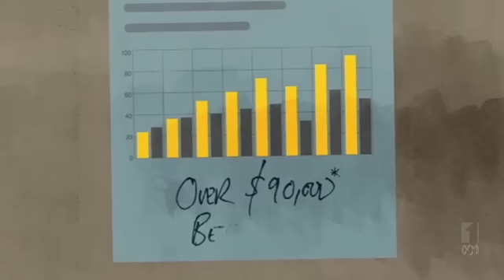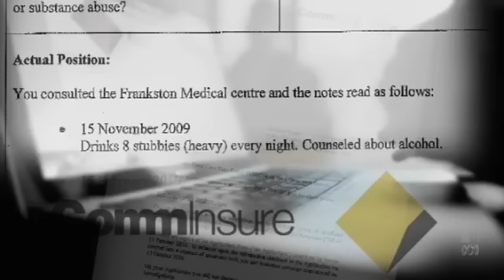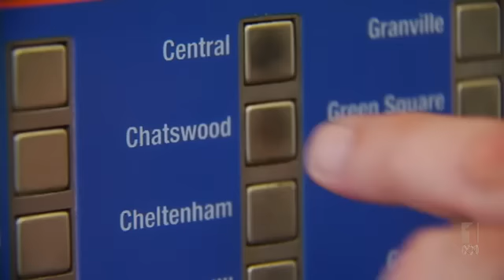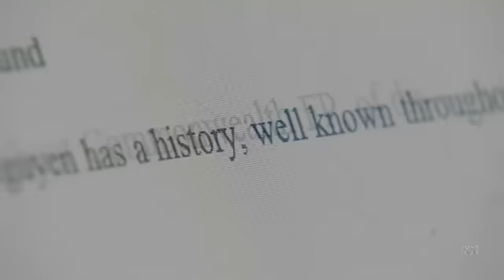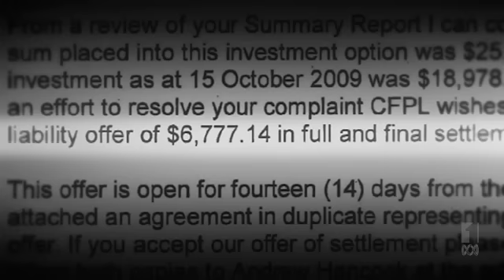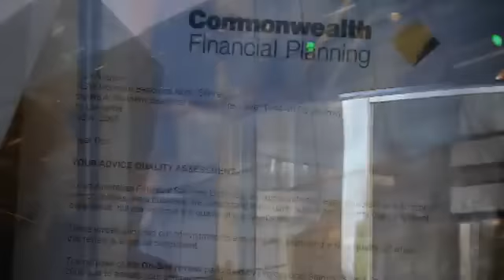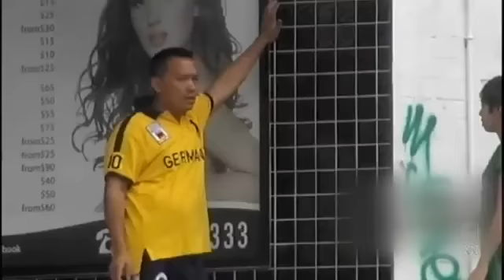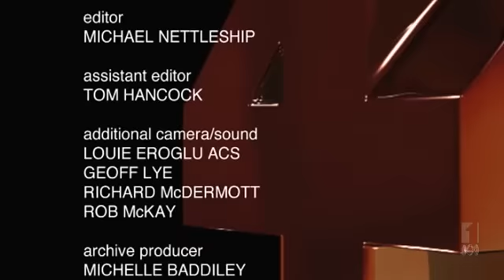2014 05 05 - 4Corners - Banking Bad by Adele Ferguson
Putting the spotlight on a top bank's financial planners. Was it bad advice or just greed? Adele Ferguson reports.